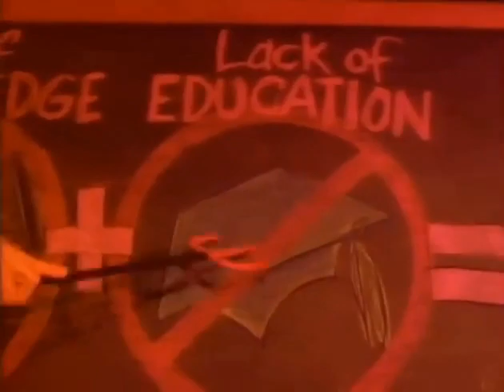3rd Bass - The Gas Face Backwards